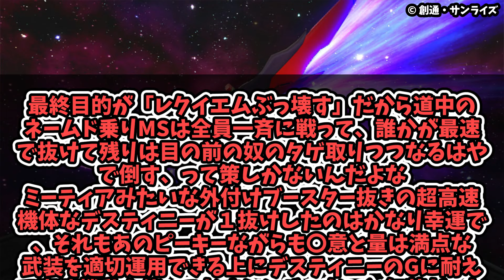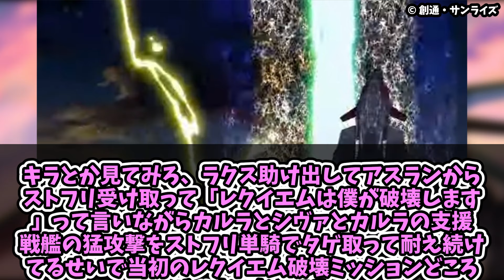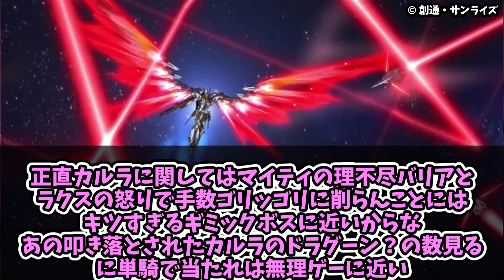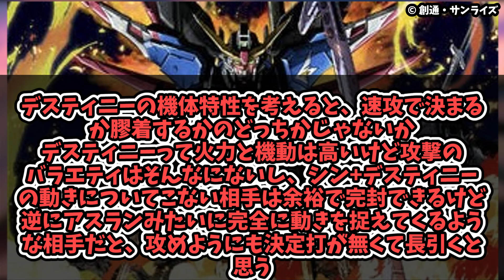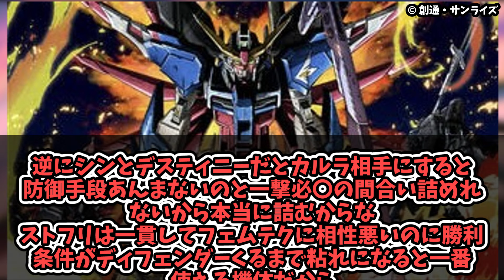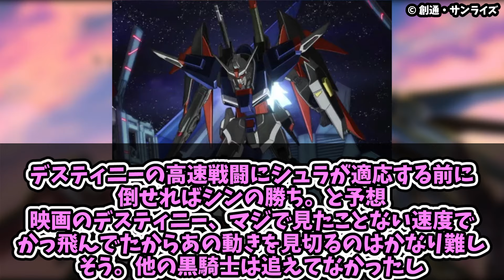【if】絶好調シンvsシュラはどっちが勝つ？に対するみんなの反応まとめてみた【機動戦士 ガンダム SEED FREEDOM】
★機動戦士 ガンダムSEED シリーズ グランプリ2024開催！